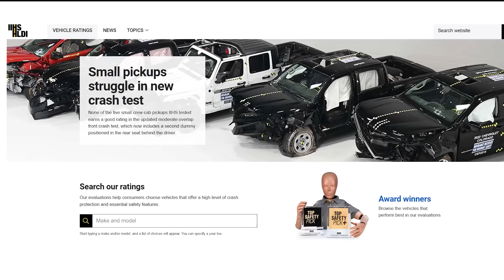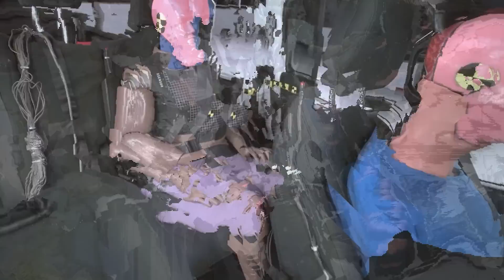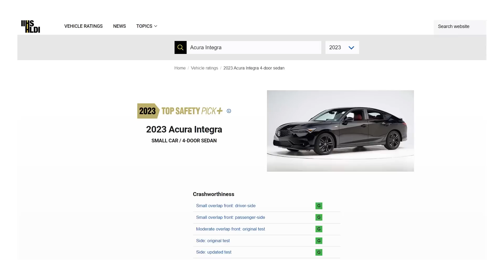A Worrying Discovery For Mid Sized Pick Ups In New Crash Tests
Upload Description & Tags From Drive Folder.